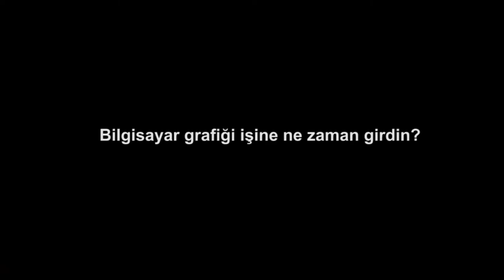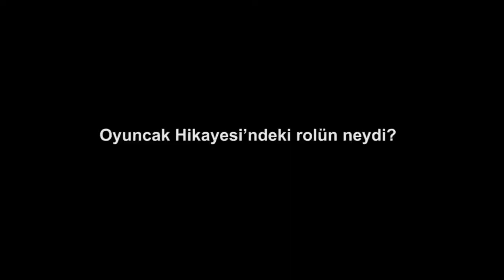Eben Ostby'i Tanıyalım | Sanal Kameralar | Pixar'da Neler Oluyor?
Getting to know Eben Ostby